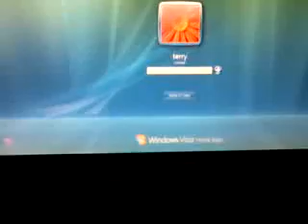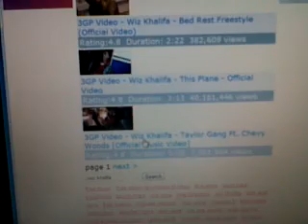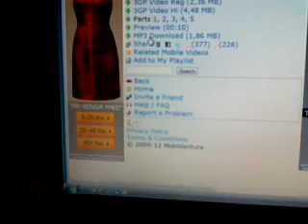for david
free music